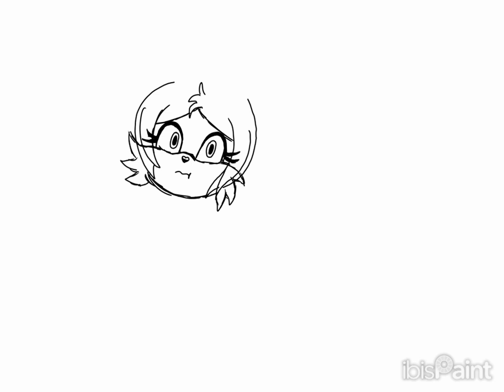Aria & Delta (my Ibis Paint drawing)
(video posté le 15/07/2024)

Temps de Creation = 13h09

Aria et Delta.

Aria est mon personnage, et Delta est celui d'un ami.